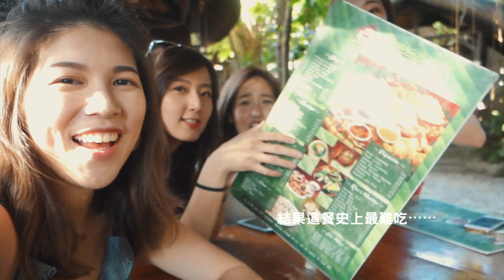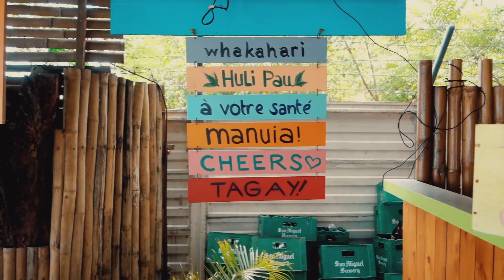和閨蜜們大鬧Cebu宿霧🌴☀️👙私藏片段大公開｜Jasmine ft. BEST FRIENDS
四月初去Cebu的vlog來啦
好久沒跟我的閨蜜全員到齊的出國玩了
雖然行程很廢（我們就是很廢很懶的一群人哈哈哈哈）
但旅行最重要的還是旅伴啊！！！跟對人不管到哪什麼行程都很好玩！！
依舊是笑到瘋的五天四夜

很推薦大家kkday的套裝行程 跟當地價差不會很大
但比較有保障 他們都幫安排好一切 我們只要負責專心玩就好了 :P

💡小禮物抽獎辦法 （抽獎結束，得獎者：Yu Rou Lin, 高霈妤）
1. 按這支影片讚👍+留言
3. 追蹤我的ig (Jasschatz) & fb (Jas’talk)